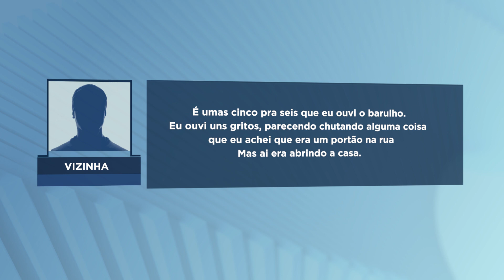ROUBO DE AGROTÓXICOS: Um homem foi preso durante operação da Polícia Civil de Minas e Goiás